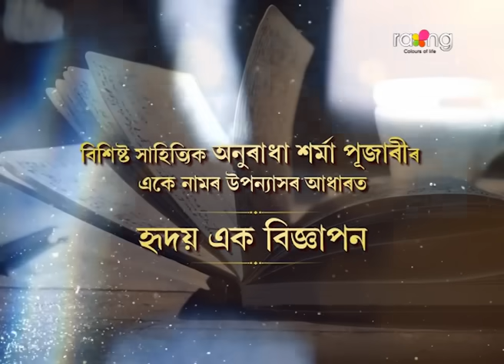Hridoy Ek Bigyapon - হৃদয় এক বিজ্ঞাপন | 25th May 2024 | Ep No 102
কিন্নৰীৰ পৰা মহুৱা আতৰি আহিব নেকি? নে কিন্নৰীকো আশ্ৰয় নিকতনলৈ লৈ আহিব?